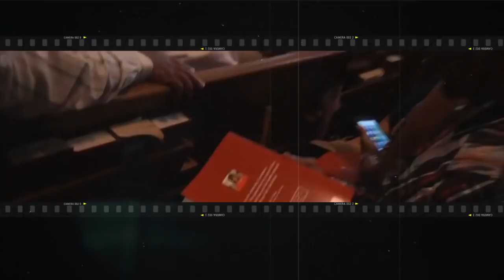Interpreting Scripture 101 | Dr. Luke Bobo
On this episode, Dr. Luke Bobo discussed his book on interpreting scripture.